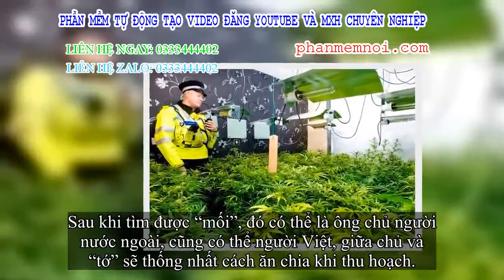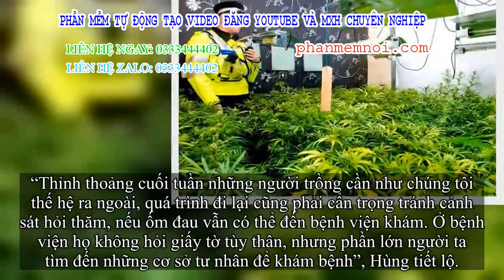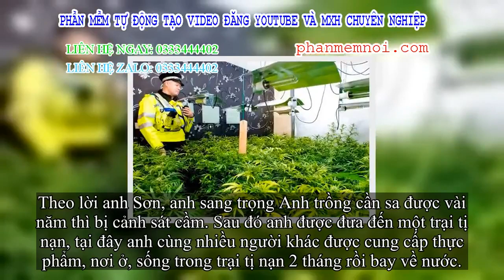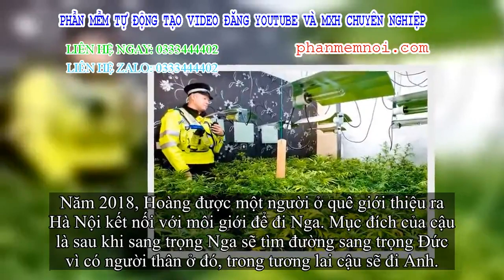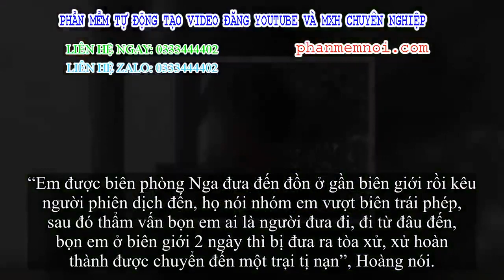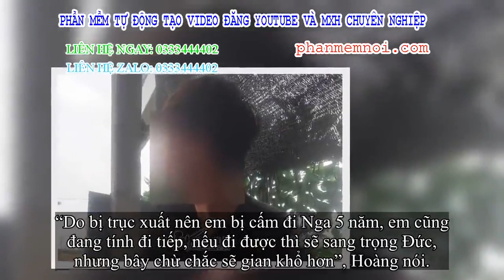✅ Cuộc sống ngục tù của người Việt trồng cần sa trên đất Anh